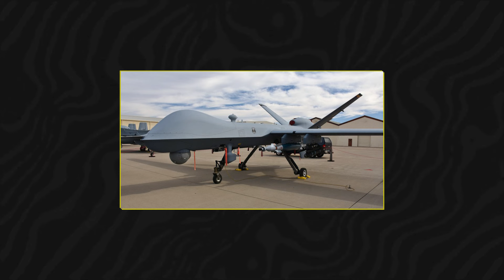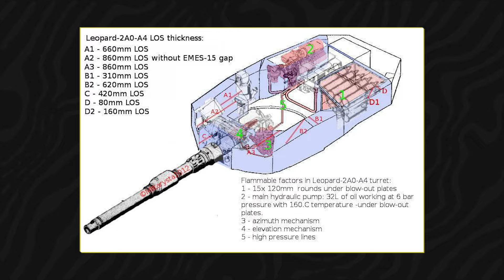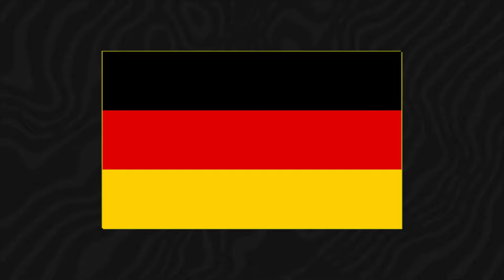Why Germany New Tank Is Terrifying The World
Germany has unveiled a groundbreaking AI-powered tank designed to enhance Europe's defense capabilities against potential Russian aggression. This advanced military vehicle integrates state-of-the-art artificial intelligence to improve targeting precision, decision-making speed, and operational efficiency on the battlefield. As tensions rise, Germany's new AI tank represents a significant leap forward in military technology, potentially altering the strategic balance in Europe. Explore the innovative features, strategic implications, and the broader context of this development in our in-depth analysis.